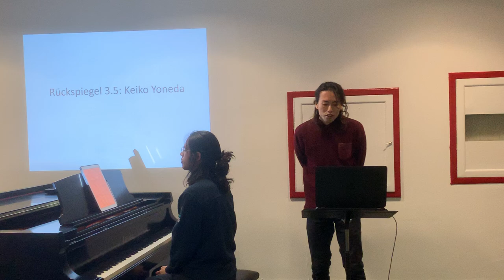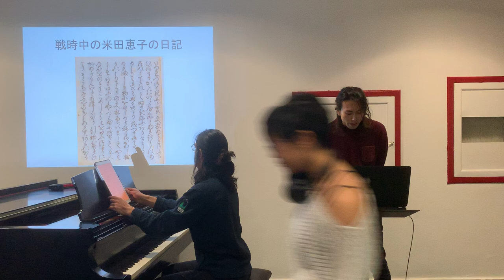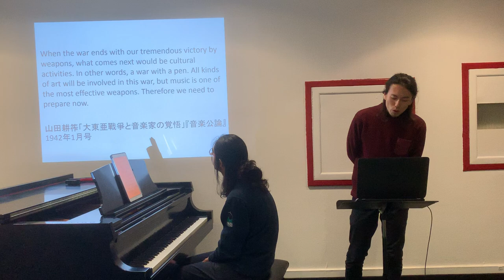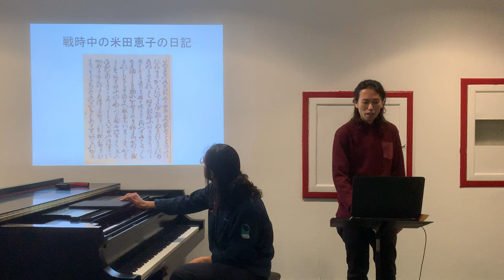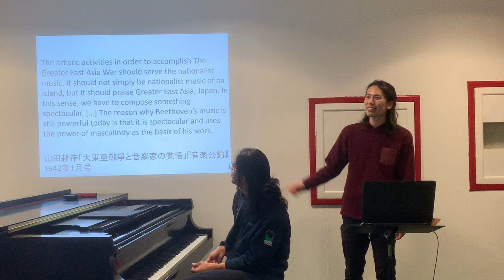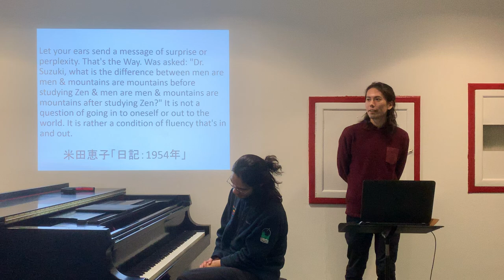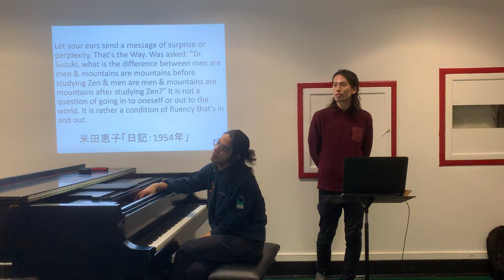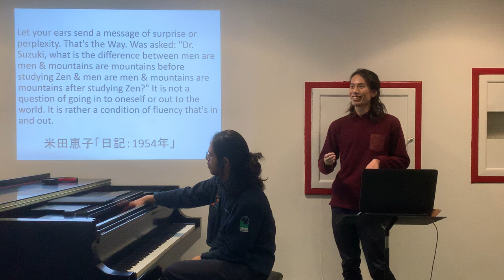Rückspiegel 3.5: Keiko Yoneda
Teppei Higuchi; Lecturer
Joshua Sadinsky; Piano